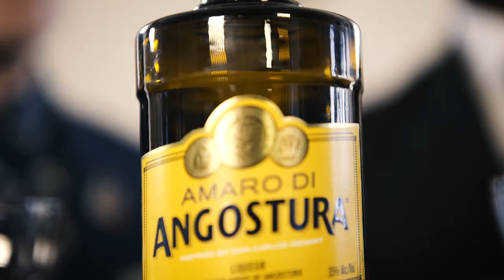Tasting Profile | Amaro di Angostura | Drinks Network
Amaro is the Italian word for Bitter or Sour. There are many variations of Amaro particularly in Europe but we can define the category as;
A predominately Italian herbal liqueur that is traditionally drunk as an after-dinner digestif. It usually has a bitter-sweet flavour and has an alcohol content of between 16% and 40%.

Amaro Di Angostura is such a beautiful and flexible product it can be enjoyed straight or over ice as a digestif or we can play on the bitter liquorice, sweet chocolate and fresh citrus notes in an array of cocktails.

The rich, bold spice profile is balanced beautifully at 35%abv to compliment cocktails all around the world.

The perfect representation of this is the Amora Amaro, a classic mix of Amaro Di Angostura, Angostura Bitters, Sugar Syrup and Fresh Lime. A taste of the tropics in a glass!

Welcome to Drinks Network...where we connect people and drinks.

MAILING ADDRESS
Drink Australia Pty Ltd T/as Drinks Network
11/81 Bertram Street, Mortlake,